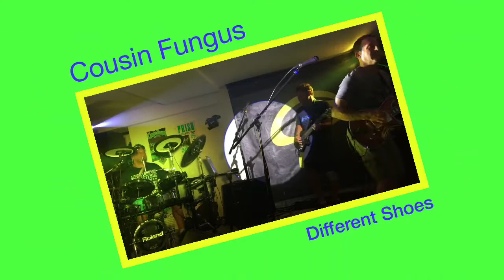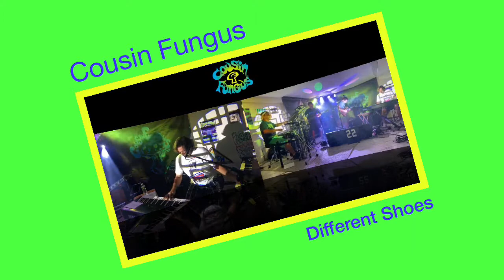Cousin Fungus - THC&D Summer Stream Series - 7/20/20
Bach's Set: 9th Step, Different Shoes, Find Your Pipe, Road Runner, 9th Step